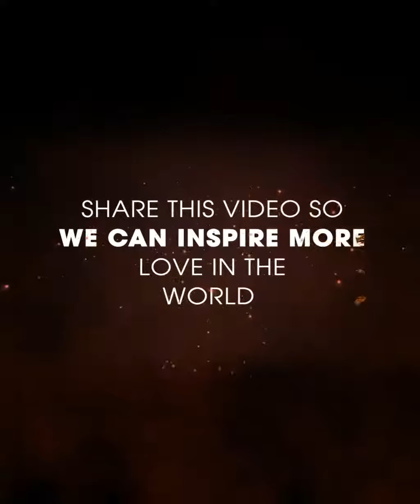Children treat you how they want to be treated